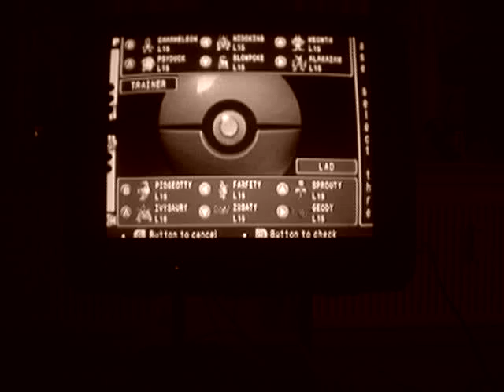MOV POKEMON LETS PLAY UngE HANS CHRISTIANS SchmIDT SPYTTE PÅ MANG SKiltE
JØRGEN LETH NEEEEEJ YOU TEEOOOOO.
KIM BODNIA NEEEEEJ TEEEO TEEEO.
DIVA ProductIOn